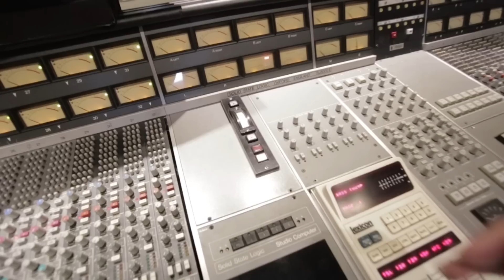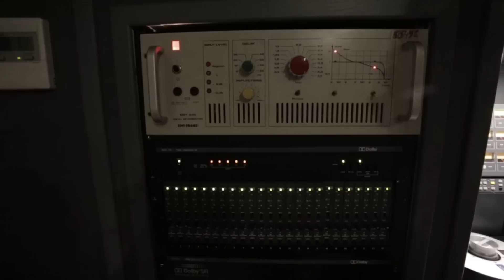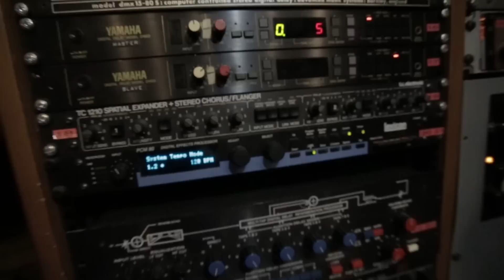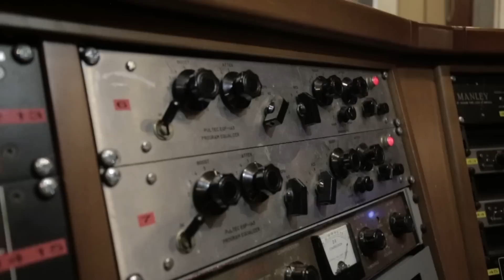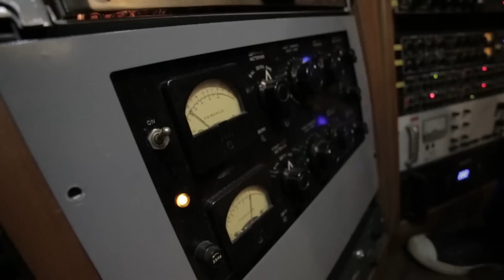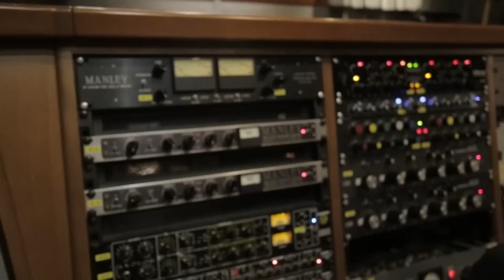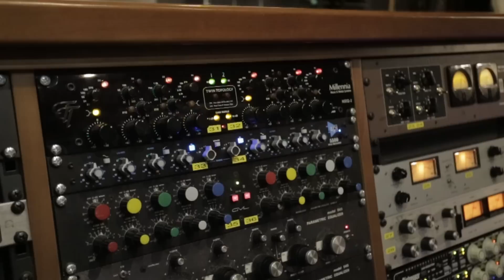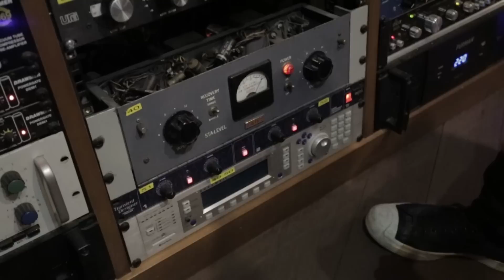Видеообзор — Студия Vintage Records. Часть 1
Обзор студии Vintage Records.
Студия находится в Москве по адресу ул.Народного Ополчения 38.